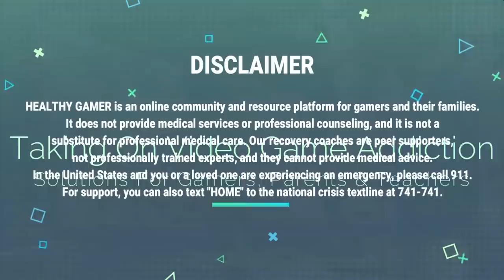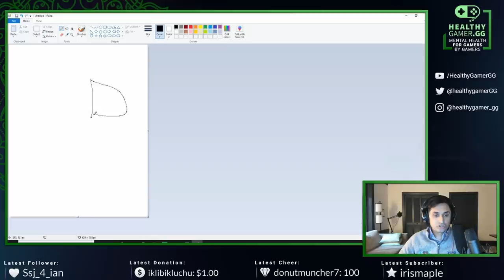Why You Don't Feel Accepted ft. Bobby Scar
​@TheReads' Bobby Scar joins Dr. K to talk about feeling accepted.